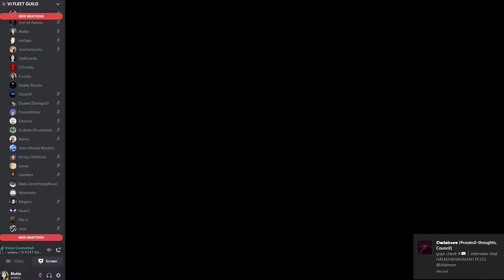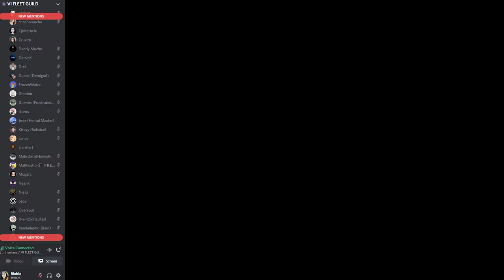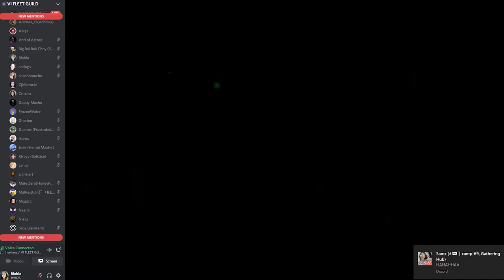Jay teaches the way of the Insect Glaive | Master Class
Watch as Sixth Fleet's very own IG Master, Jay, teaches you on how to dominate monsters using his thrusty glaive.

P.S. Sorry for the background noise. GeForce Experience was recording audio from my webcam.